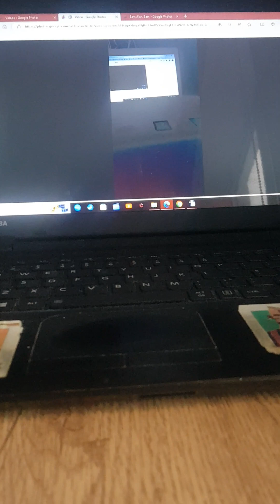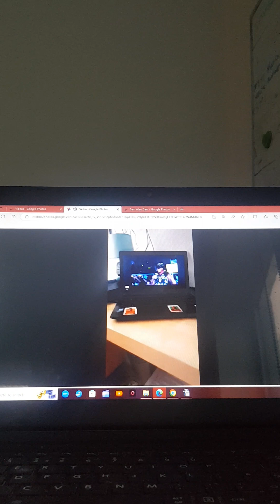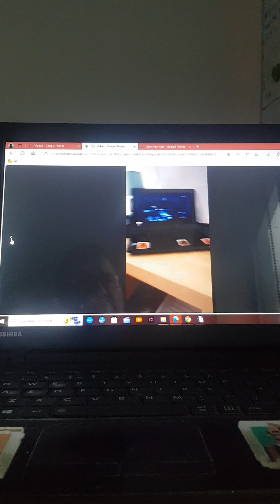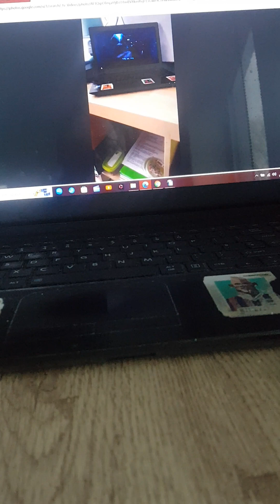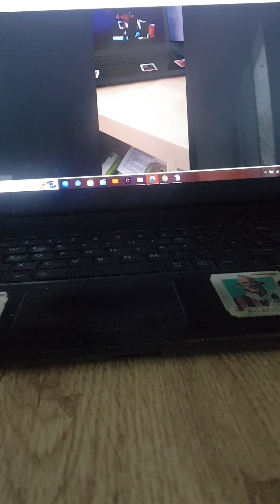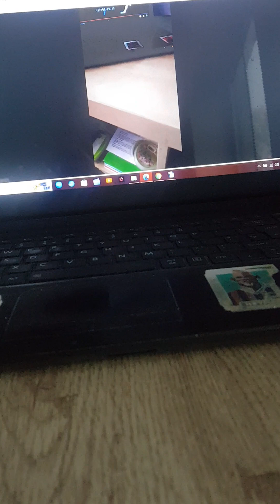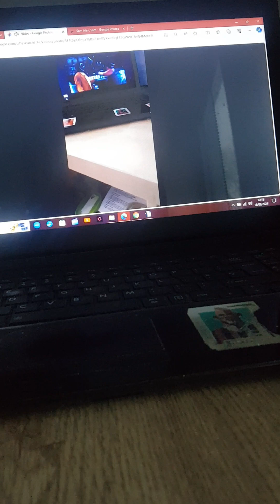18 February 2024(5)